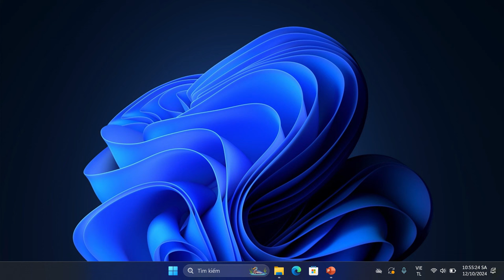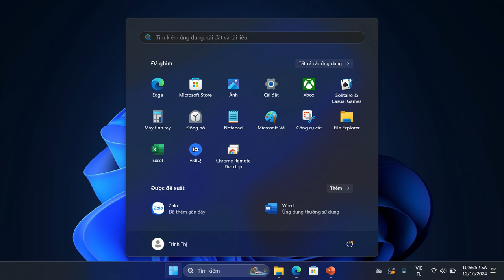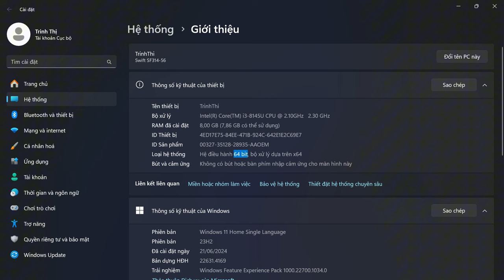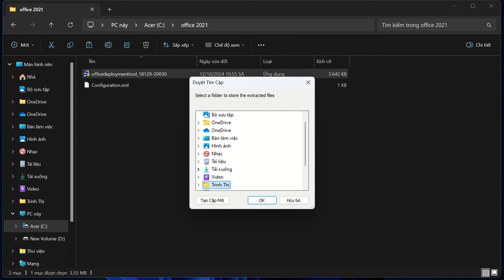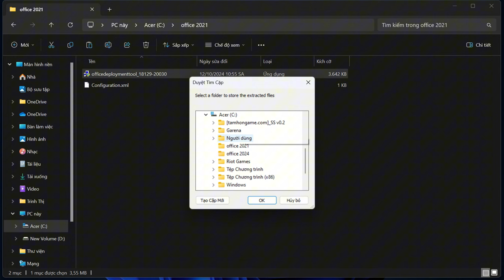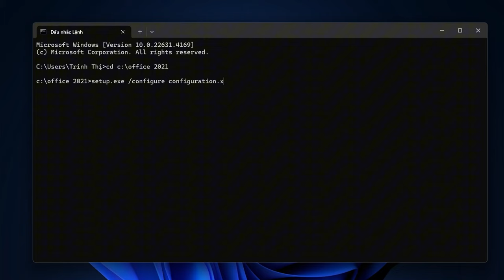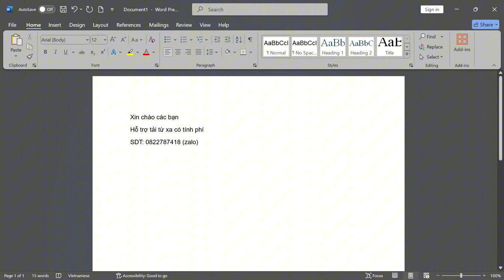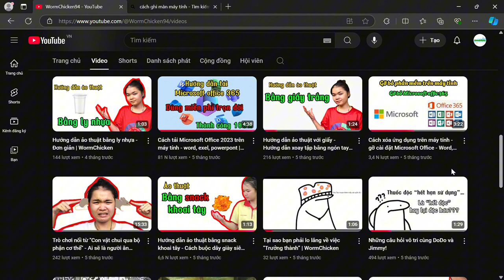Hướng dẫn tải Microsoft 365 - Word - Excel - PowerPoint | Chi tiết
Theo dõi tất cả những kênh sau nếu không tôi sẽ đá bạn